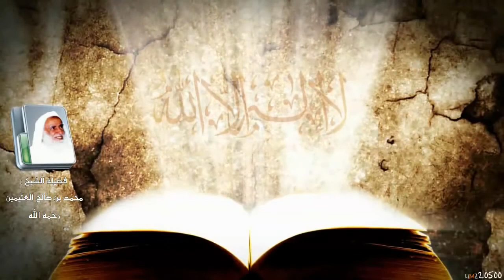شرح كتاب التوحيد لابن عثيمين الـحلقة 1